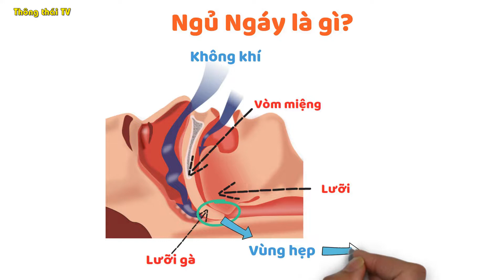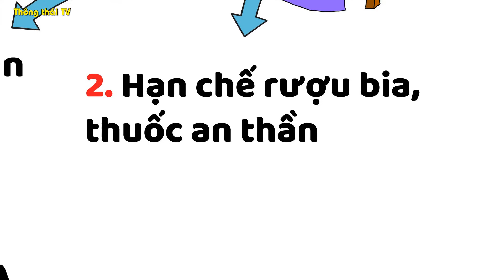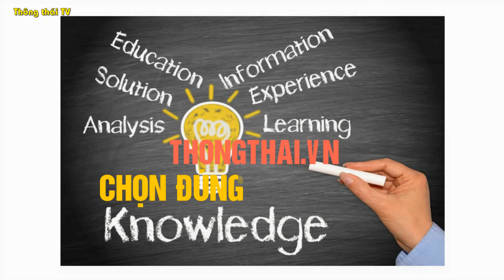Ngủ Ngáy là gì? Có hại sức khỏe không? Làm thế nào để Hết Ngáy khi Ngủ?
Bạn có biết nguyên nhân vì sao một số người thường ngáy to khi ngủ không? Việc ngáy khi ngủ ngoài việc gây phiền toái đôi chút đến người xung quanh, thì còn có tác hại gì không? Làm thế nào để hết ngủ ngáy?

Chuyên mục: Kiến Thức Cuộc Sống - Con Người.

Trân trọng cảm ơn bạn!